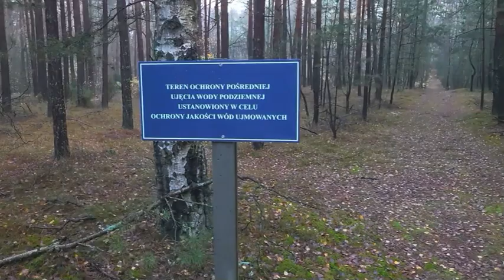Wypaleniska S 10